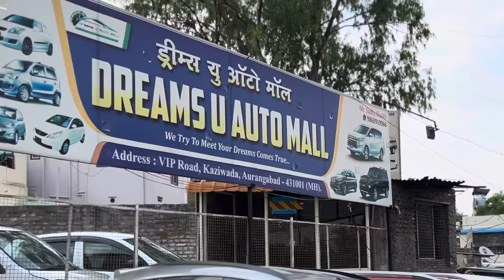🤯 90 हजार 🔥7 सीटर कार 😍 Second hand car for sale in Maharashtra || Automh20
address - dream you motors ..bhadkal gate ..VIP road aurangabad .. Maharashtra

related tags,
used cars in pune for sale by owner,
used maruti cars in pune,